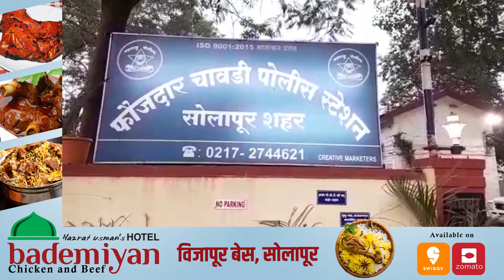बी फार्मसी ला प्रवेश मिळवून देण्याच्या बहाण्याने ०१.८० लाख रुपयांची फसवणूक..!